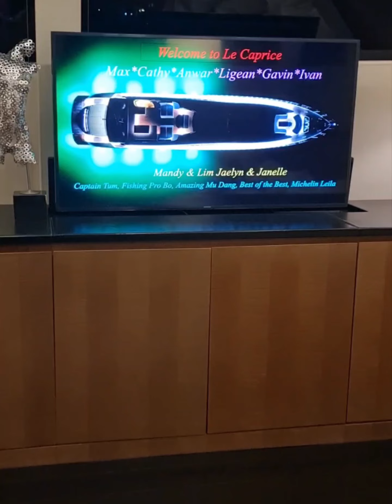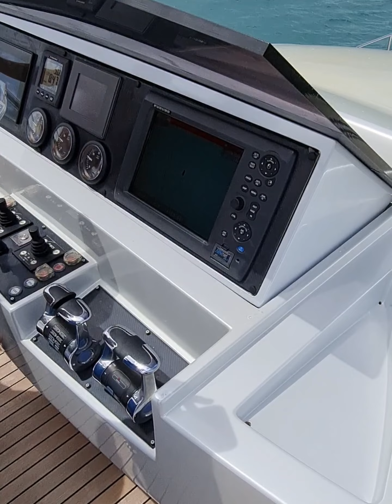Unforgettable Memories Phuket 2022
Le Caprice IV